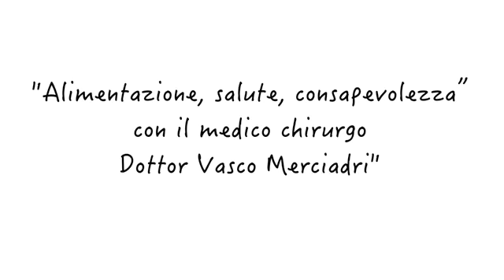1a parte:"Alimentazione, salute, consapevolezza" Dott. Vasco Merciadri al BOETICO 2017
1a parte "Alimentazione, salute, consapevolezza" Dott. Vasco Merciadri al BOETICO 2017